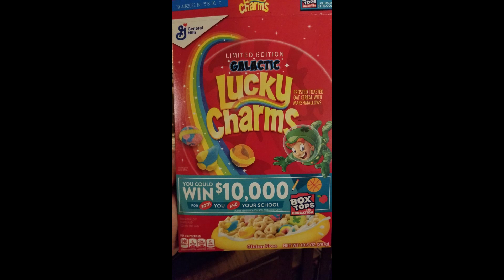The Not At All True Origin of Lucky Charms.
We all love the these freakish marshmallows, but have you ever wondered how they come up with some of the shapes? Is there a rhyme or reason or do they create first then decide what it is later? What where the heads of sugary breakfast delights thinking? The truth may shock you! So may the facial hair.